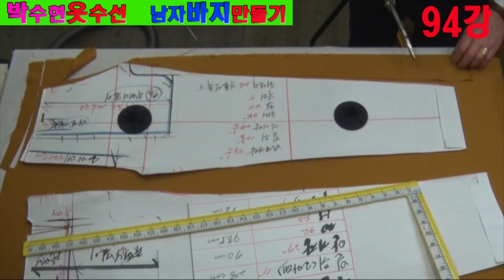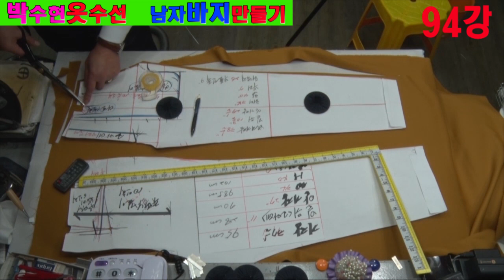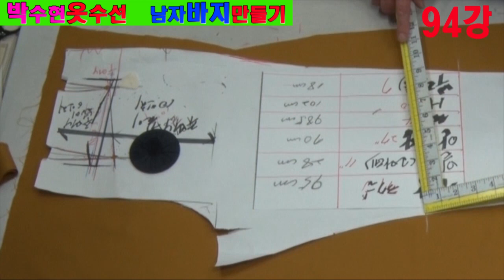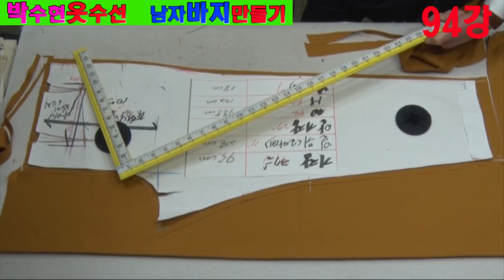바지재단 봉재완성까지#Suit pants#スーツパンツ#Мужские формальные штаны#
94강 양복바지만들기,바지재단 봉재완성까지#Suit pants#スーツパンツ#Мужские формальные штаны